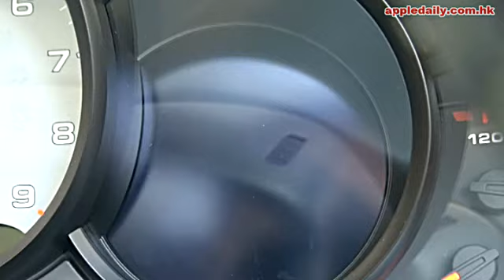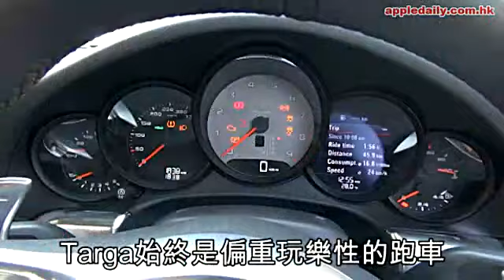Porsche 911 Targa 4S (2014年11月04日)